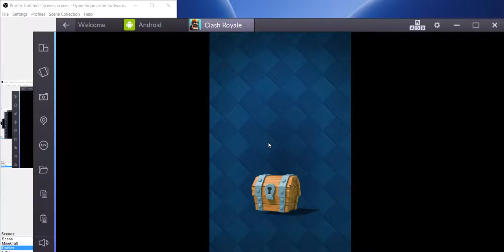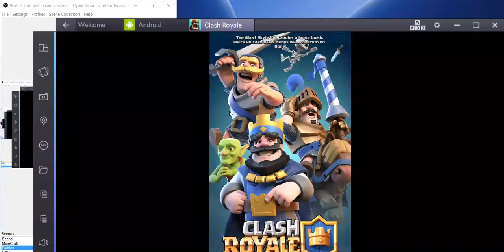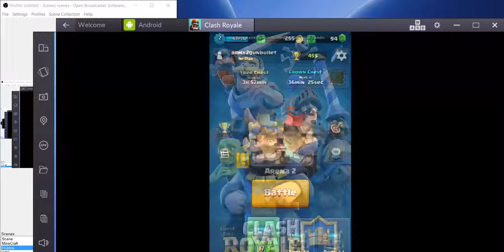ARENA 2?? | Clash Royale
I got to the next arena